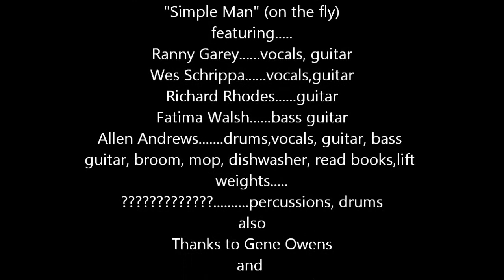The Quindig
Simple Man (on the fly)